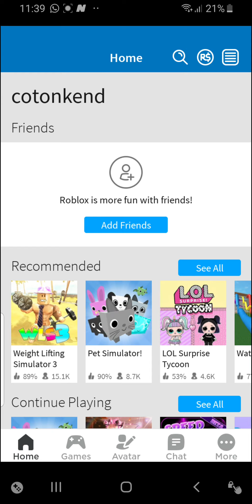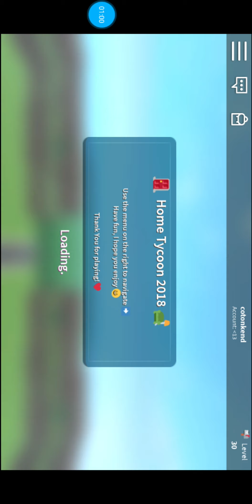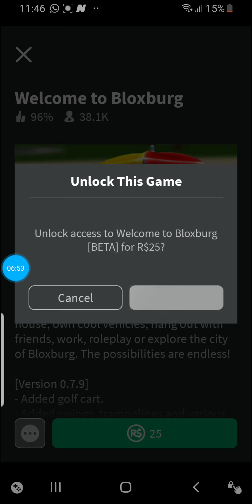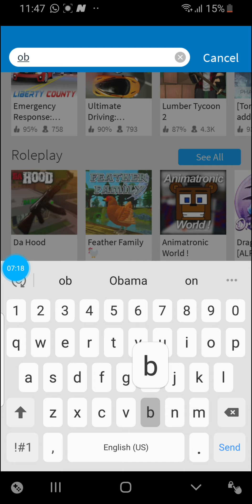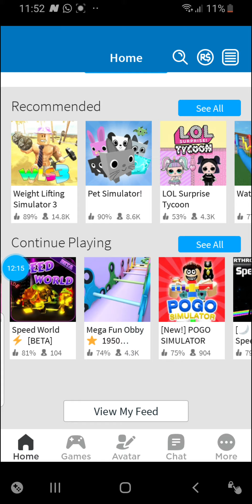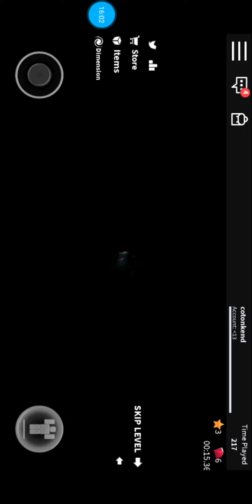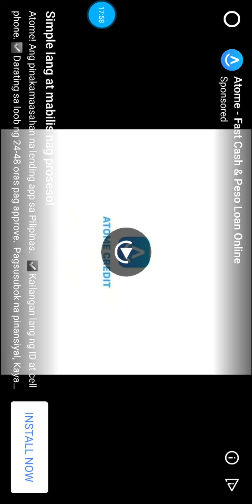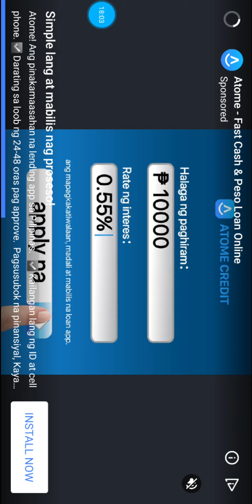Roblox for fees time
Morning cloth